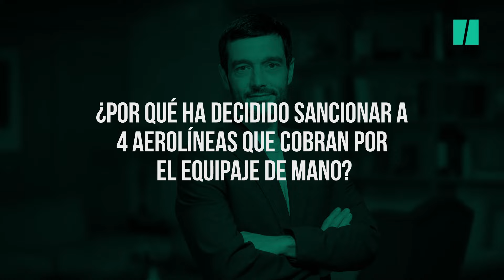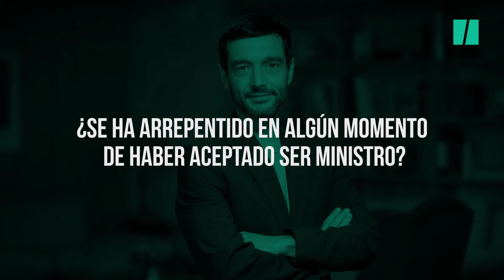Bustinduy: “Tenemos la obligación de defender los derechos de los consumidores”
El ministro de Derechos Sociales, Consumo y Agenda 2030, Pablo Bustinduy (Madrid, 1983), acaba de cumplir medio año dentro del Gobierno de España. Seis meses de intensa agenda y actividad que se han desarrollado en un momento, también, de máxima convulsión política. "Nunca me he arrepentido de haber aceptado ser ministro, pero esa reflexión de 'madre mía, ¿dónde me he metido?' no hay semana que no me la haga", dice con una sonrisa cuando le pedimos que haga un balance de su experiencia.